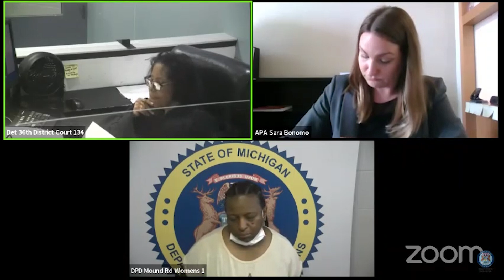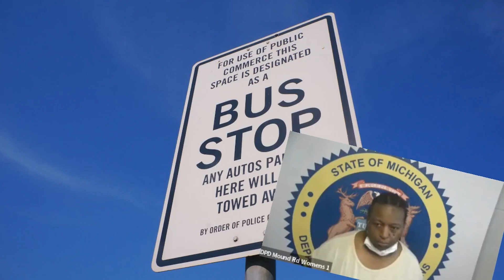How Is She Still Driving?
This work is considered transformative by the use of my titling and description which conveys my thought on the clip. This is my original thought. Please discern your own.